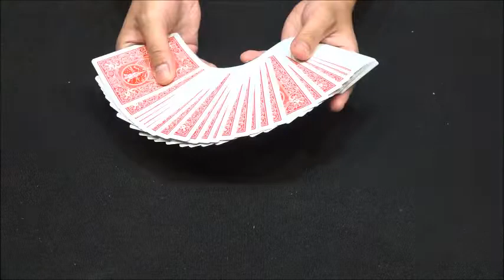セントルイス